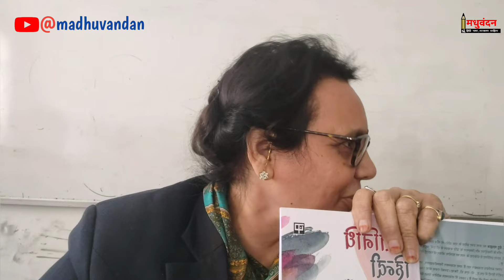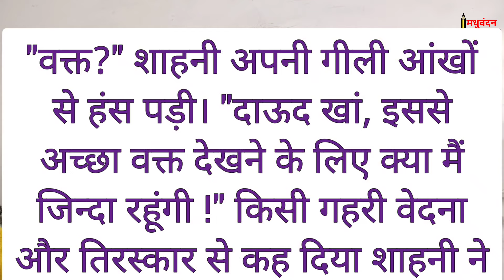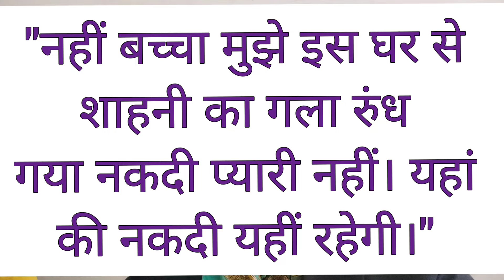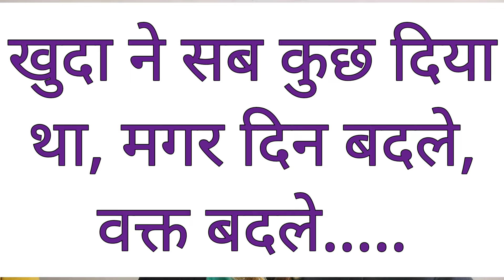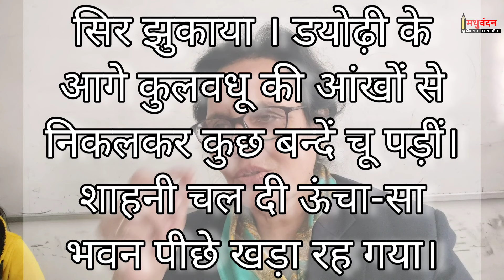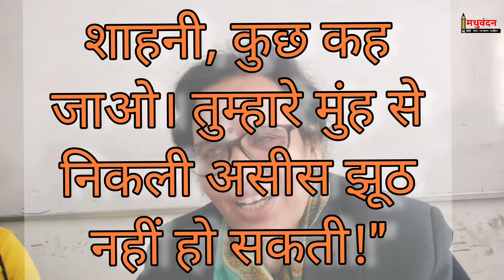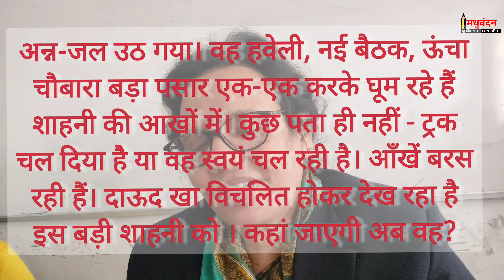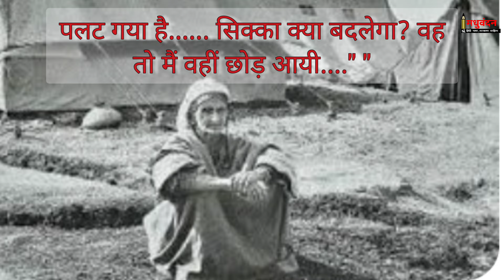sikka badal gaya | krishna sobti sikka badal gaya | sikka badal gaya kahani in hindi | ba 1 year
sikka badal gaya question answer

Your queries-
krishna sobti sikka badal gaya kahani
sikka badal gaya kahani ke lekhak
sikka badal gaya kahani pdf
sikka badal gaya kahani krishna sobti
सिक्का बदल गया' कहानी में देश विभाजन की त्रासदी
सिक्का बदल गया कहानी का उद्देश्य लिखिए
सिक्का बदल गया कहानी का प्रकाशन वर्ष
सिक्का बदल गया कहानी की मूल संवेदना PDF
सिक्का बदल गया कहानी PDF
'सिक्का बदल गया' कहानी में हवेली से निकलकर शाहनी कहां पहुंच गई?
सिक्का बदल गया कहानी के पात्र
सिक्का बदल गया' कहानी की भाषा शैली